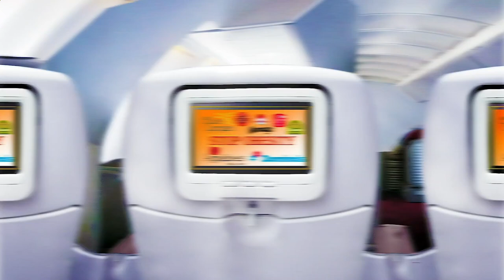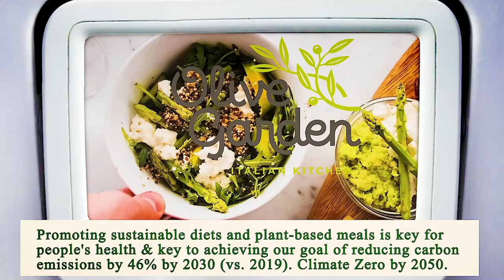Locate Restaurants Near Me - Local Restaurants Close to Me - Los Angeles, Los Angeles County, CA, US